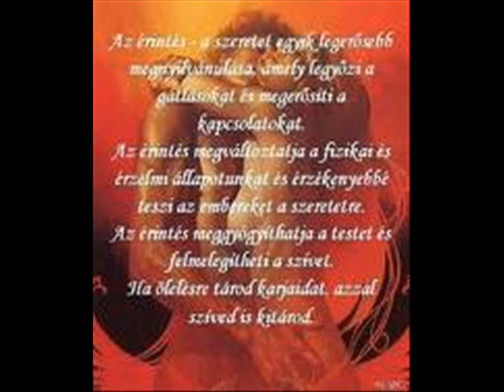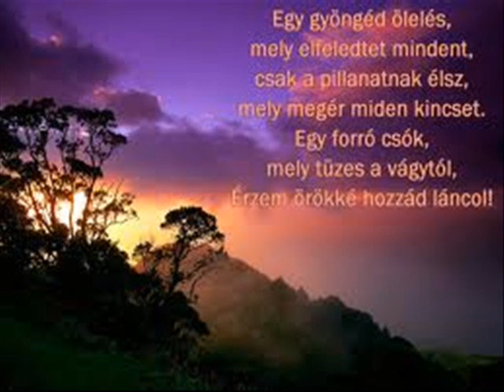Komáromi Pisti Itt vagyunk